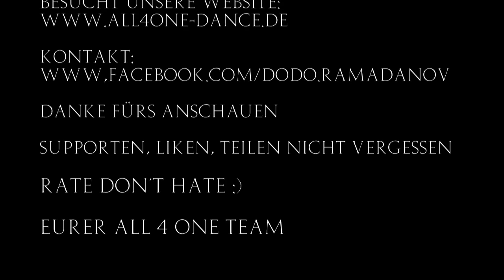"ALL ART" WORKSHOP WITH I SEUN L./THE KULTUR KIDS I SEBO/ALL 4 ONE I AND THE.K/ALL 4 ONE YAKUZA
ALL 4 ONE DANCE STUDIO

VIELEN DANK AN MEIN TEAM FÜR DIE SUPER UNTERSTÜTZUNG, GEDULD, LIEBE UND SPAß UND NATÜRLICH DIE HARTEN TAGE DIE WIR HART GEARBEITET HABEN.

MA COACHES SEBO & THE. K AND MA BROTHER FROM THE KULTUR KIDS SEUN AND

ALL THE FANS THAT CONTINUE TO SUPPORT US THANK YOU

SUPPORTEN, LIKEN, TEILEN NICHT VERGESSEN

RATEDONTHATE

"ALLE ZUSAMMEN LIKE A4O"

All 4 One MTS Dance Studio
Färberstr.10.
90402 Nürnberg
(übern Sausalitos)